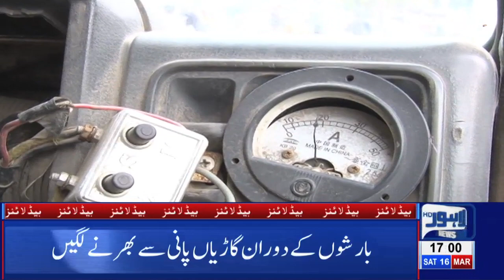05 PM Headlines Lahore News HD – 16th March 2019